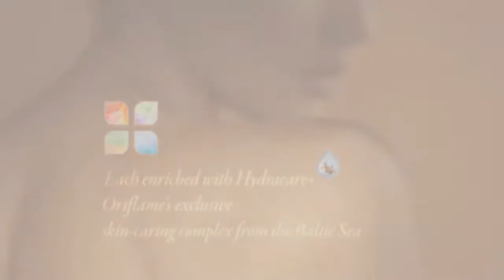Серия по уходу за телом SWEDISH SPA by ORIFLAME